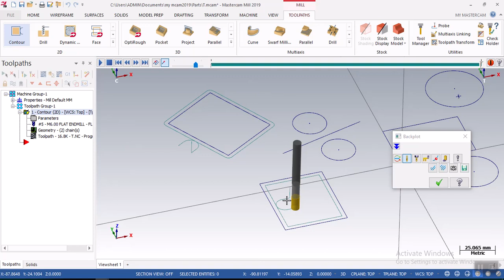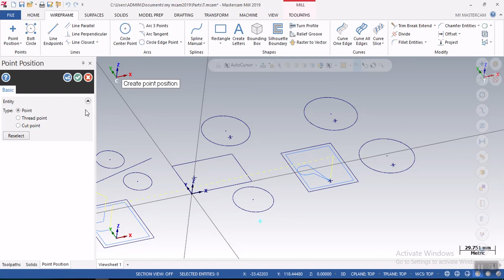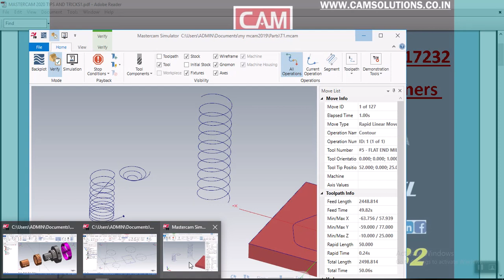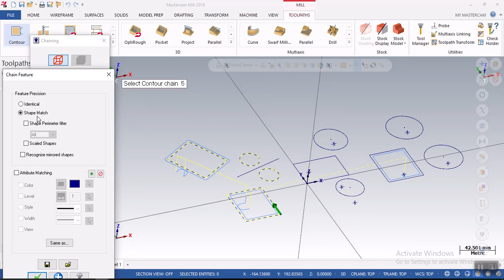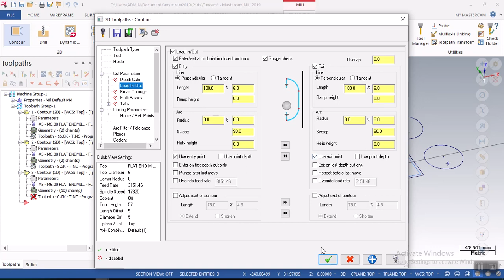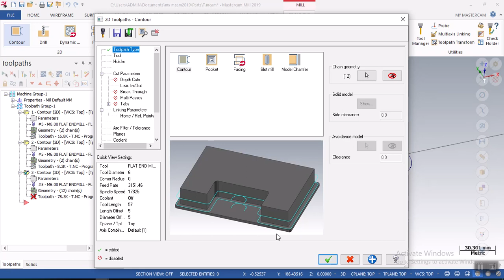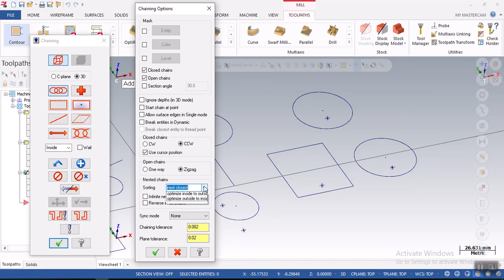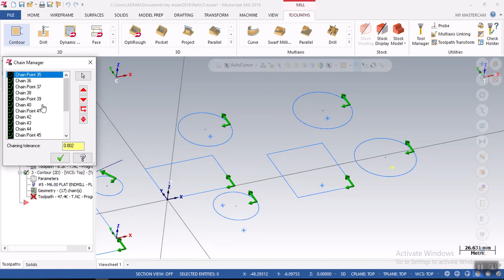Mastercam Tips and Tricks | Mastercam Contour tool path Tutorials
Mastercam 2020 Tips and Tricks in Hindi Tutorial for beginner CNC / VMC Programming series day 1 today's topic is how to Contour Stat And Exit Point and Geometry Selection.

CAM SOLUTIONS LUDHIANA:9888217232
Mastercam 2020 tutorial for beginners
Tips And Tricks
1. Contour Stat And Exit Point
2. Geometry Selection
3. Copy Image
4. Material
5. Find Overlap
6. End Point
7. Auto Cursor
8. Turn Profile
9. Hole Axis In Surface
10. Blank Unblank
11. Solid Hole Axis
12. Join And Close Arc With Properties
13. Variable Pitch Helix In Mastercam
14. Only Display Associate Geometry
15. Only Display Selected Tool Path
16. Display Options In Tool Path
17. Sort Tool Path
18. on-off view sheet
19. save bookmark/ restore book mark
20. temporary center point
21. Impression (electrode)